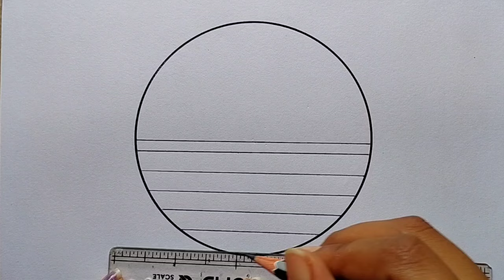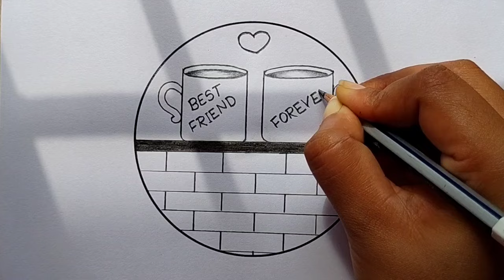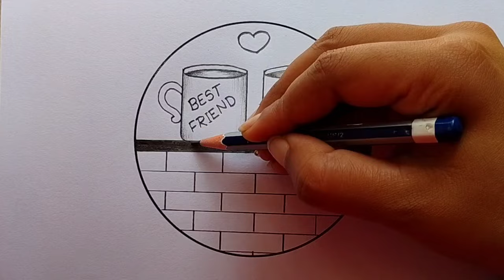Friendship Drawing easy| Best Friend drawing in a Circle| Pencil drawing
Friendship day Easy Drawing, Drawing Tutorial, BFF Drawing, very easy Drawing,best friend forever, forever Friendship Drawing, Best friend's step by step drawing, pencil sketch for beginners| Best friends drawing in a circle